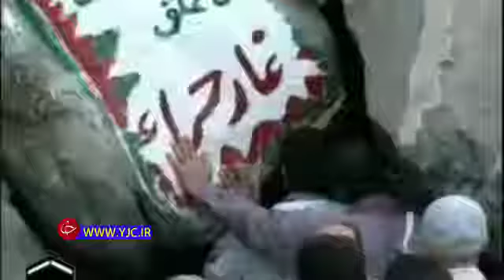فیلمی قدیمی از حضور علیخانی در غار حراء